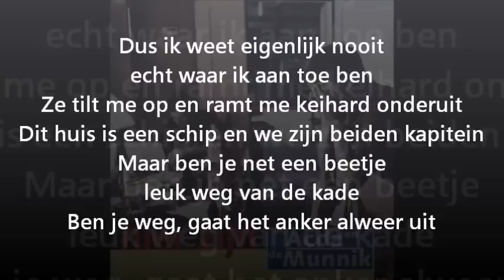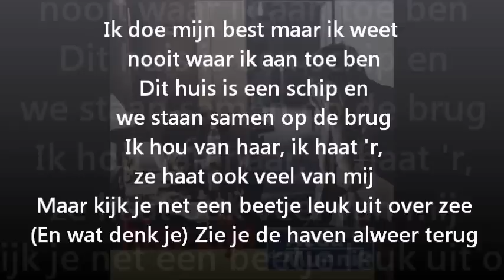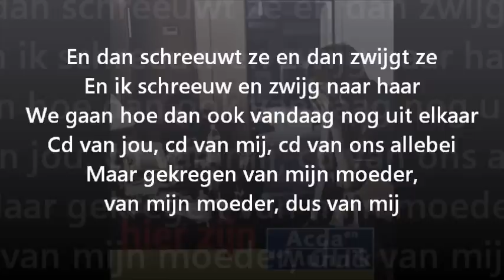Acda en de Munnik - Kapitein Deel II (lyrics)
Acda en de Munnik - Kapitein Deel II
Van het album Hier Zijn.

Lyrics:
Dus ik weet eigenlijk nooit echt waar ik aan toe ben
Ze tilt me op en ramt me keihard onderuit
Dit huis is een schip en we zijn beiden kapitein
Maar ben je net een beetje leuk weg van de kade
Ben je weg gaat het anker alweer uit

Ruzie soms om niets, soms om van alles
Zeg jij ja, dan zegt zij nee en andersom
Het is een nieuw schip en je moet samen leren varen
Maar staan je zeilen eindelijk lekker in de wind
Gaat het roer meteen weer om

En dan schreeuwt ze en dan zwijgt ze
En ik schreeuw en zwijg naar haar
We gaan hoe dan ook vandaag nog uit elkaar
Cd van jou, cd van mij, cd van ons allebei
Maar gekregen van mijn moeder, van mijn moeder, dus van mij

Ik doe mijn best maar ik weet nooit waar ik aan toe ben
Dit huis is een schip en we staan samen op de brug
Ik hou van haar, ik haat haar, ze haat ook veel van mij
Maar kijk je net een beetje leuk uit over zee
(En wat denk je)
Zie je de haven alweer terug

Dus van mij, dus van mij, dus van mij, dus van mij